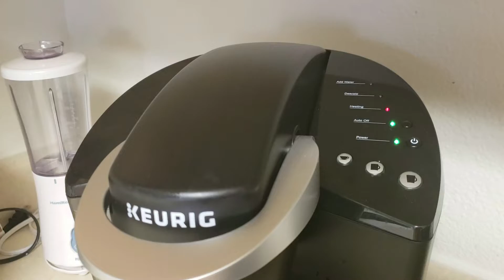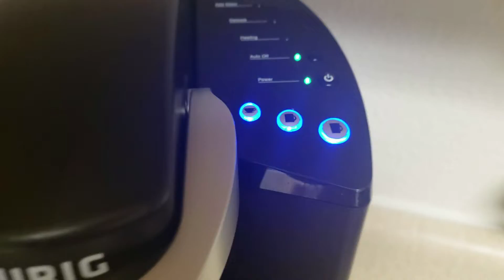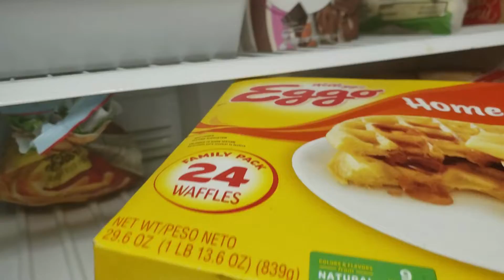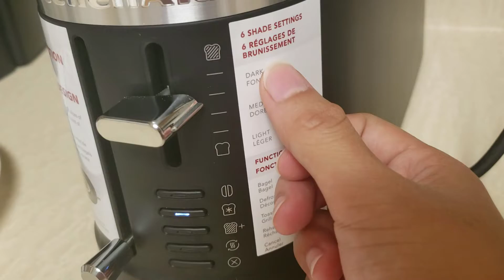A DAY WITH US + FILIPINO AMERICAN WEDDING IN AMERICA / FILIPINA AMERICAN COUPLE VLOG 1